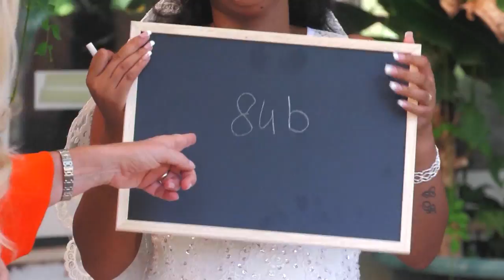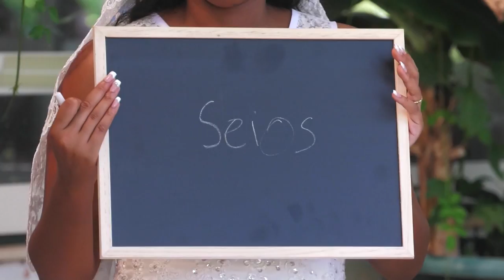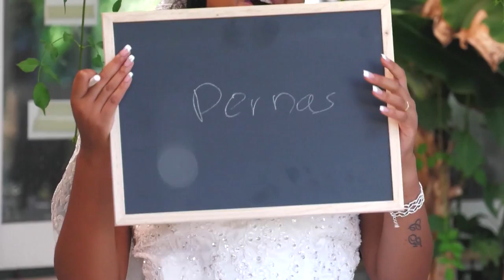Teresa Guilherme testa os noivos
Eu, a Casamenteira decidi por os noivos à prova. Fiz-lhes um teste rigoroso. Qual deles estará mais preparado? As respostas são verdadeiramente hilariantes. A prova de que tudo pode acontecer num teste aos noivos.Acompanhe-me neste episódio d'A Casamenteira.